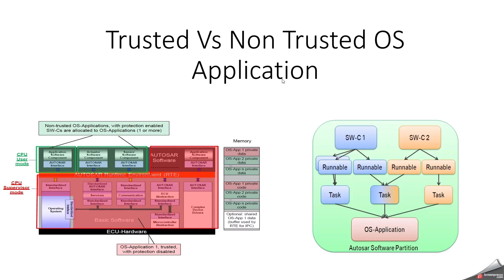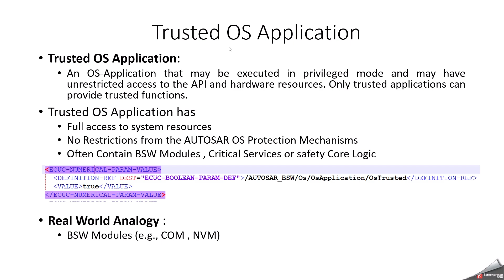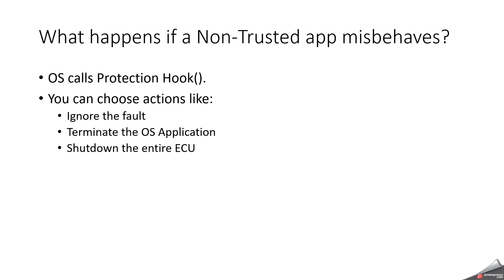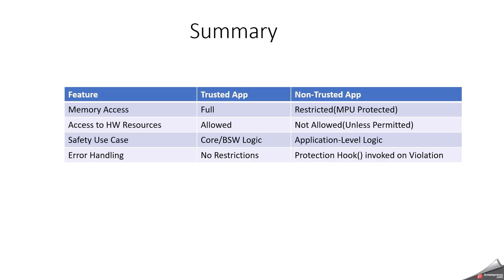Trusted Vs Non Trusted OS Application | Autosar OS | OS Applications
In AUTOSAR OS (based on OSEK/VDX), the concept of Trusted and Non-Trusted OS Applications is introduced primarily to support partitioned software architecture and enhance safety and security, especially relevant in AUTOSAR Safety Extensions (SC1–SC4) and multi-core environments.